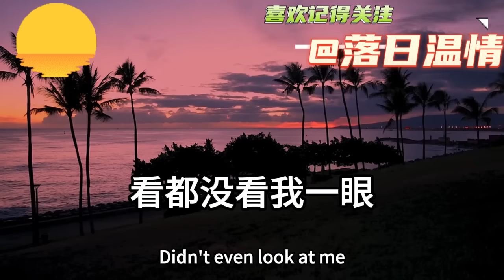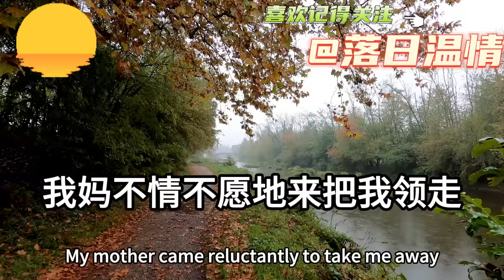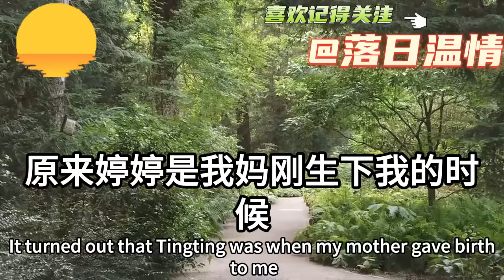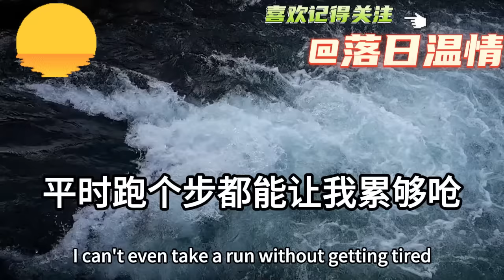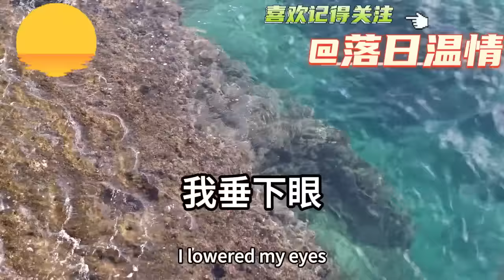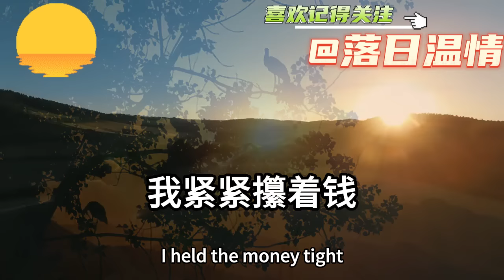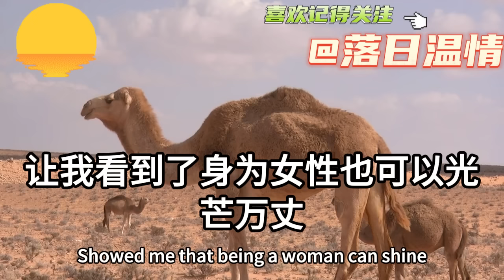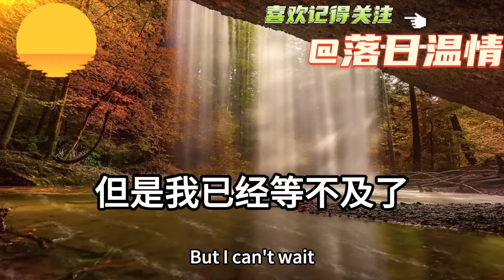我爸三代單傳但我是女孩！所以我出生就被丟棄！後來我在清華遇見我爸！他資金斷裂求我救他！我一舉動讓他家破人亡！落日溫情